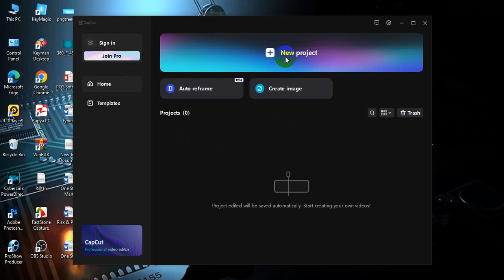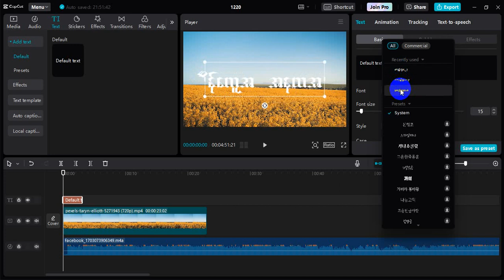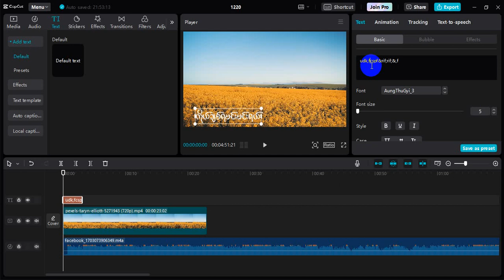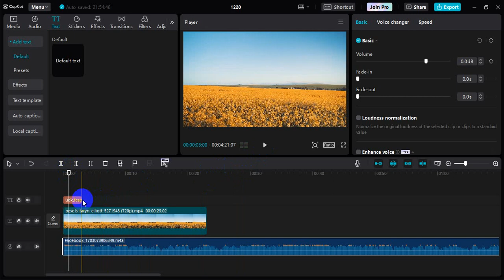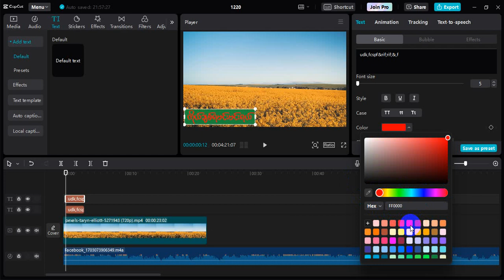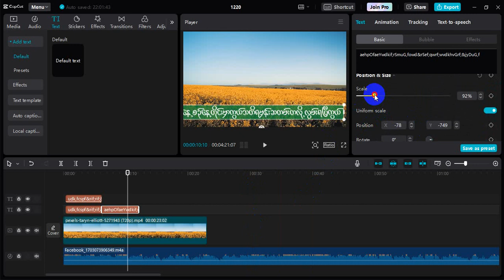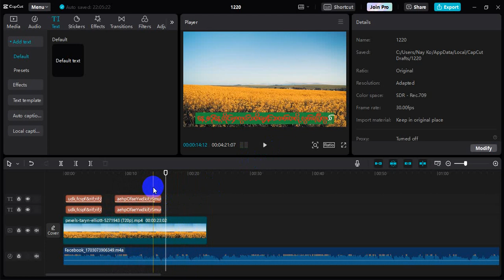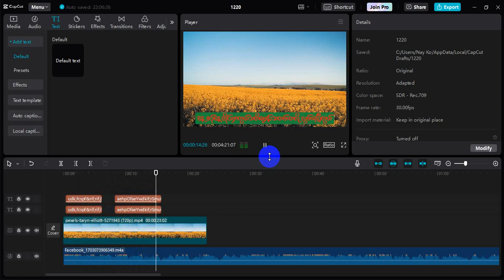CapCut ဖြင့်ကာရာအိုကေစာတန်းထိုးနည်း(How to make karaoke text in CapCut)1